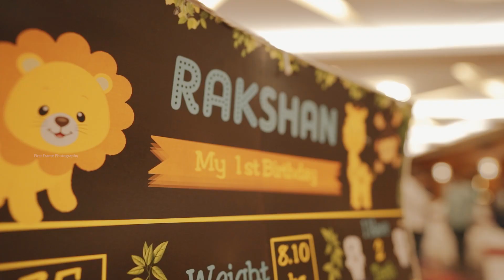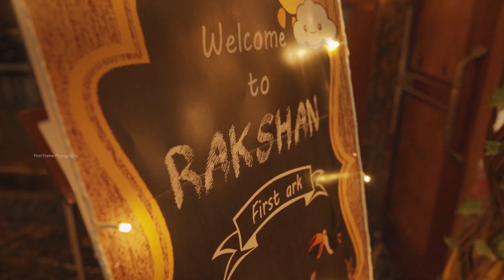Rakshan 1st Birthday Candid Video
Song : Aararoo
Artist : Shakthisree Gopalan
Album : 24 (Tamil) (Original Motion Picture Soundtrack)